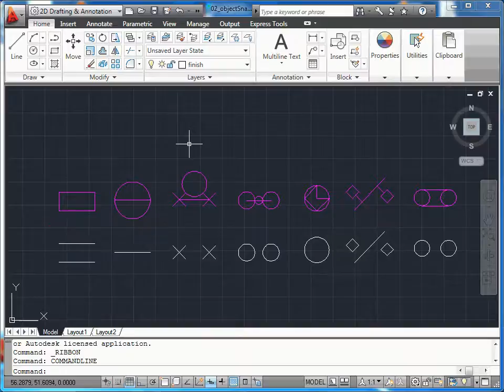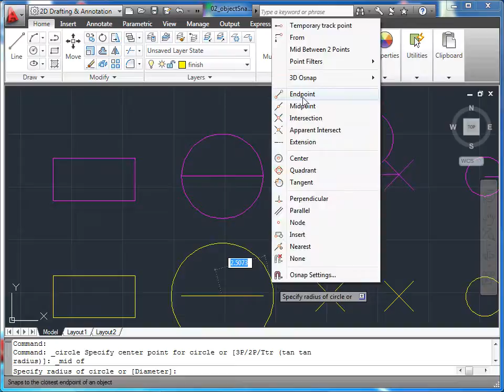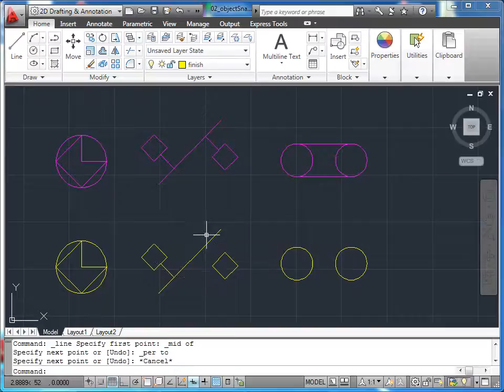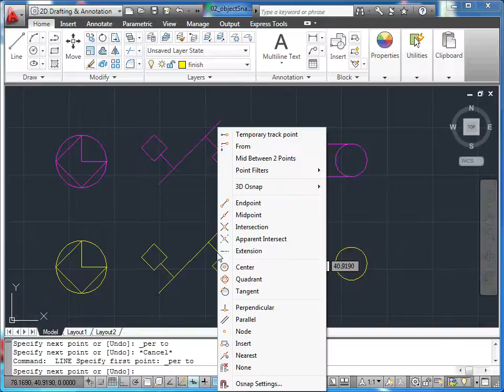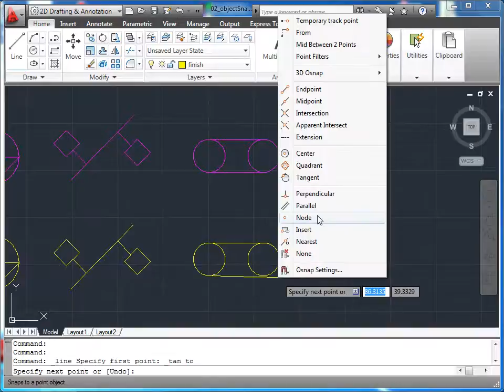AutoCAD 2011 - 06 Hassas Ayarlar: 02 Nesne Kenetleme Komutları